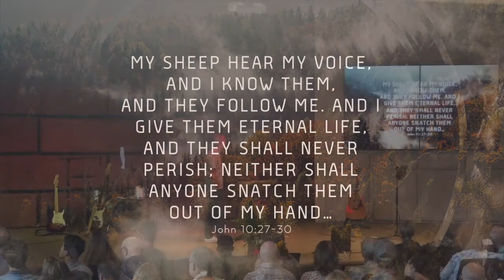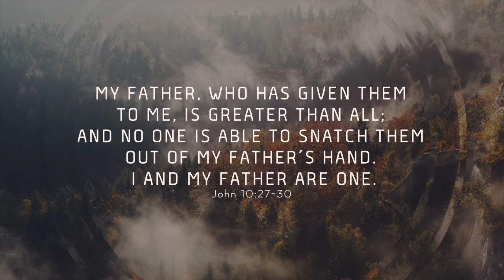1 John 5 :11-15 - Our Confidence in Christ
1 John 5 :11-15  -  Our Confidence in Christ